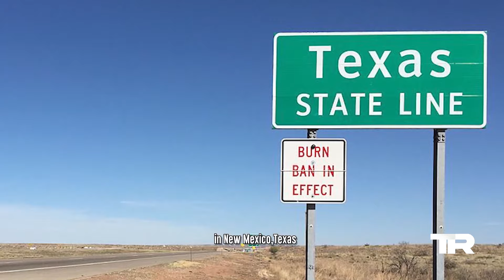The Wildest Courage the Cowardly Dog Fan Theories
There’s a lot we don’t know about Cartoon Network’s most courageous cowardly dog— so naturally, a lot of us are gonna start filling in the blanks ourselves.

Welcome to The Rewind. Today we’ll be counting down The Wildest Courage the Cowardly Dog Fan Theories!